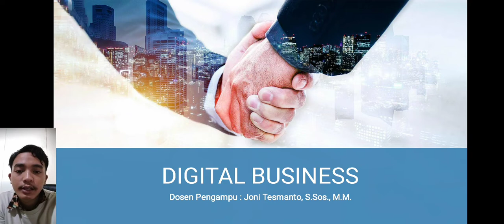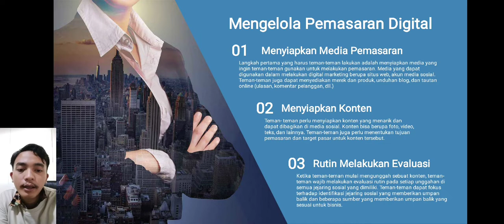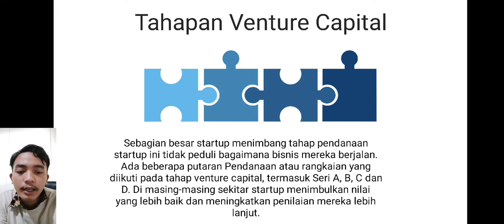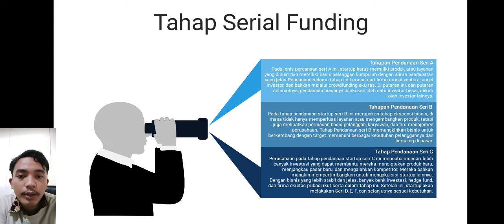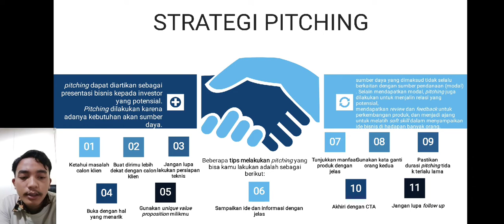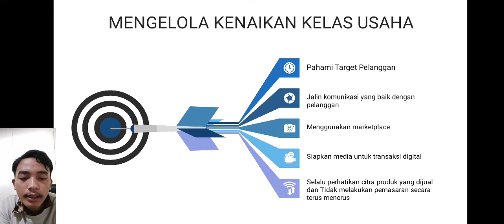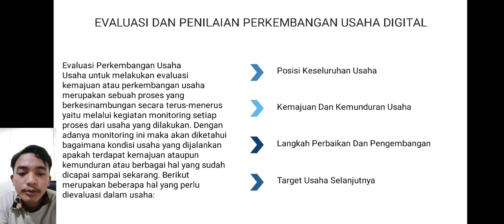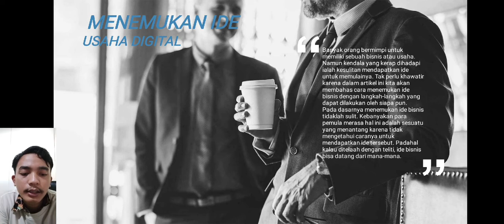UAS DIGITAL BUSINESS BINTANG SULISTYO WIBOWO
Mata Kuliah : Digital Business
Nama : Bintang Sulistyo Wibowo
Prodi : Manajemen Malam A
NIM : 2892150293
Universitas Pancasakti Bekasi